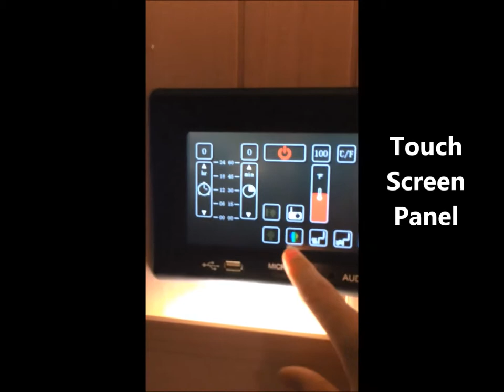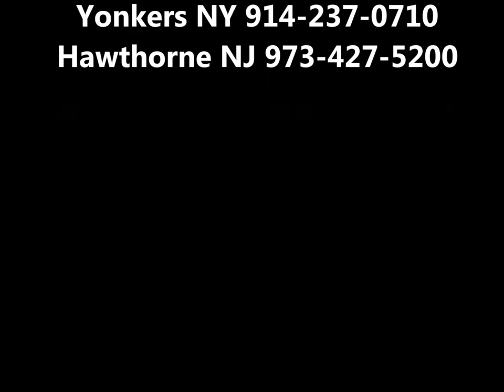Finnleo S series sauna on display